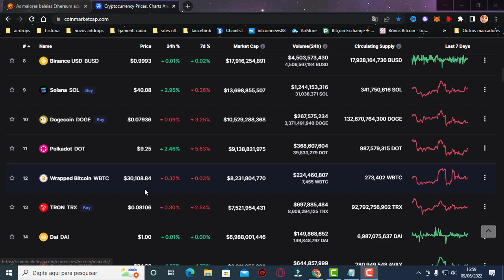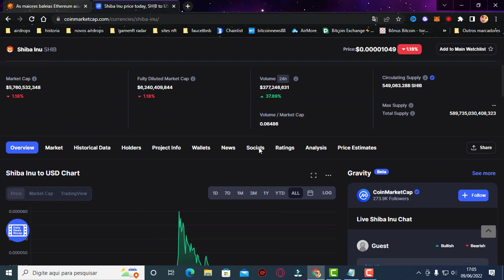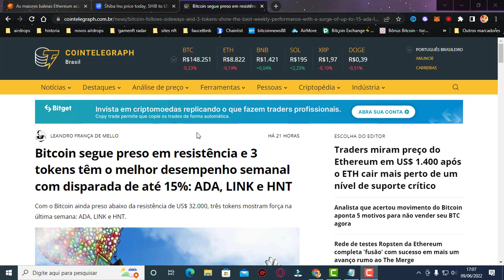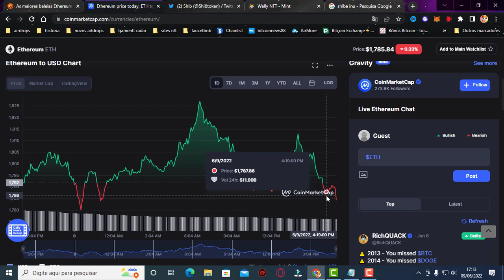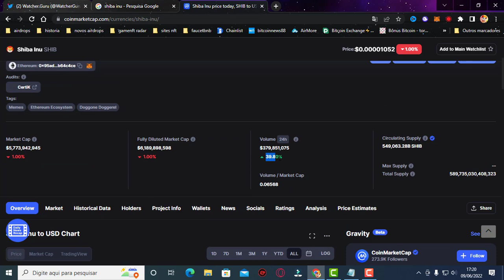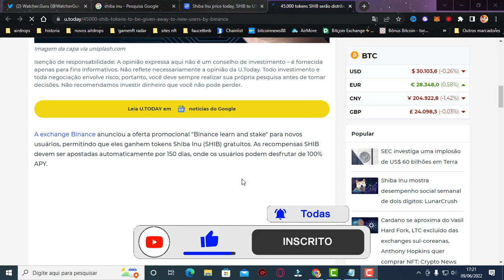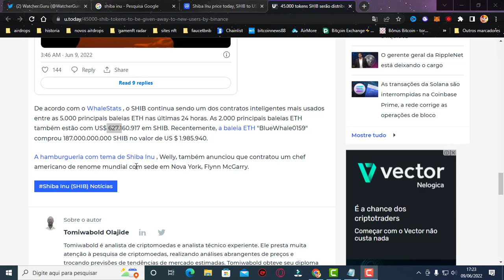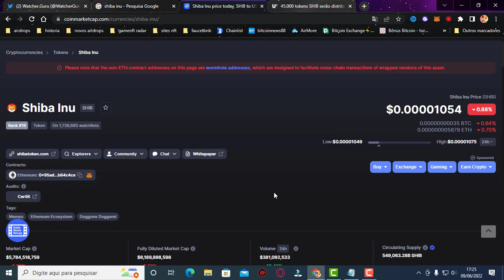SHIBA INU HOJE PODE ROMPER SUAS MAXIMAS HISTORICAS WELLY NOVA YORK CRIPTOMOEDA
🔔ATIVE oO SININHO PARA NAO PERDER AS NOVIDADES🔔

🔵 INSCRAVE-SE
🔵 COMPARTILHE

contato profissional
1️⃣⃣  🔴 COMPRE SHIBA INU AQUI
Binance cadastre-se

SHIBA  INU BALEIAS ESTAO DESPEJANDO SHIBA NO MERCADO ENTENDAM VAI CAIR MAIS AINDA